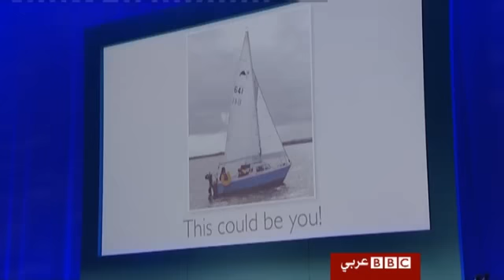لندن: يخوت بأسعار "زهيدة" لطالبي المغامرة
شهد معرض لندن للقوارب بيع يخوت وقوارب مستعملة للمرة الاولى فى تاريخه، بما يمكن الكثيرين من تحقيق حلم ركوب البحر ودخول عالم المتعة والمغامرات. تقرير حازم الخولي.